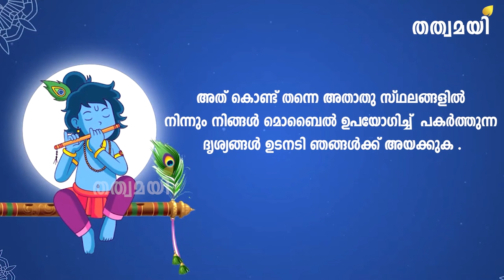ജമ്മു കശ്‌മീർ തെരഞ്ഞെടുപ്പിൽ നിർണായക തീരുമാനങ്ങളുമായി ബിജെപി!|jammu kashmir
ജമ്മു കശ്‌മീർ തെരഞ്ഞെടുപ്പിൽ നിർണായക നീക്കവുമായി ബിജെപി! മത്സരിക്കുക ആരുമായും സഖ്യമില്ലാതെ|jammu kashmir